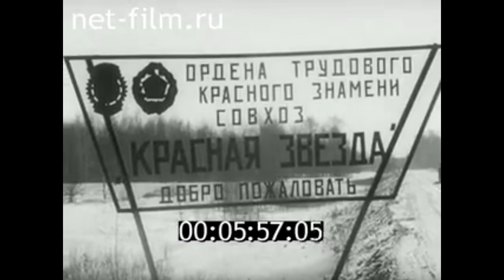1981г. совхоз Красная звезда Шадринский район Курганская обл